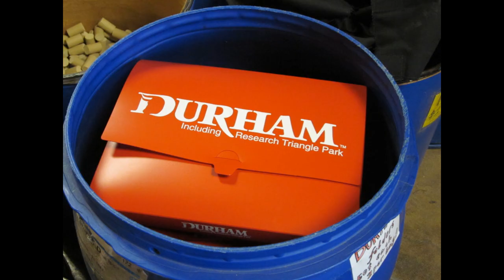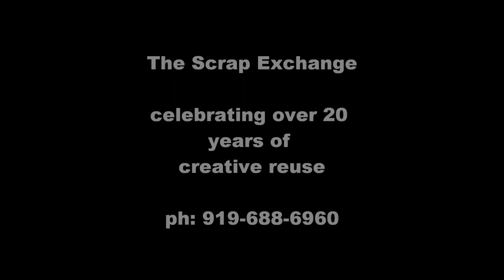Blue Barrel Bongo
Blue barrels are an enduring icon of The Scrap Exchange experience.  Since 1991, we have organized and stored materials that we collect in large blue barrels.  You can shop from these barrels in our retail store, or create from the barrels in our outreach programming.  The Scrap Exchange is a creative reuse center located at 923 Franklin St. in Durham, NC.